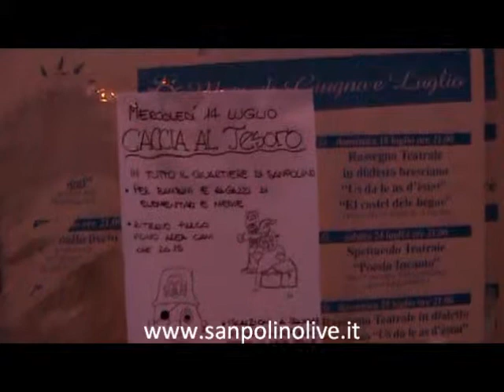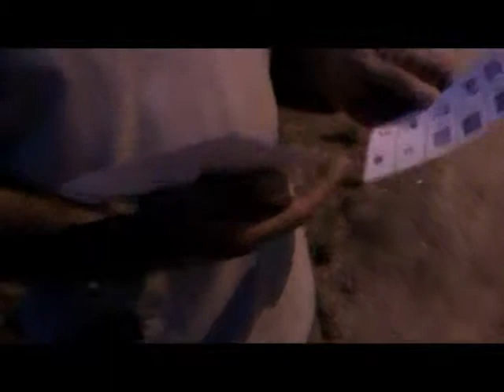Diaconia: a caccia del tesoro per le vie di Sanpolino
La caccia al tesoro unisce i bambini ed i ragazzi del quartiere ancora una volta.
Questa volta l'organizzazione è della Diaconia di Sanpolino con le Suore operaie in testa. Hanno partecipato ben 8 squadre tutte sotto la tutela di uno o più adulti che le hanno seguite lungo le 10 prove prima di raggiungere il tanto atteso "tesoro" che era stato posizionato nei pressi della ex sede della Circoscrizione Est in via Cavellini.
Anche in questa occasione una partecipazione di giovani veramente numerosa che ben ripaga la volontà e gli sforzi dell'intera Diaconia di Sanpolino nel voler essere protagonisti dell'animazione di questo quartiere.
Alla fine, premi per tutti e ghiaccioli per i partecipanti, che di energie ne hanno sicuramente speso tante vista l'elevata temperatura di questa calda serata di Luglio.
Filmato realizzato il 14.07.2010